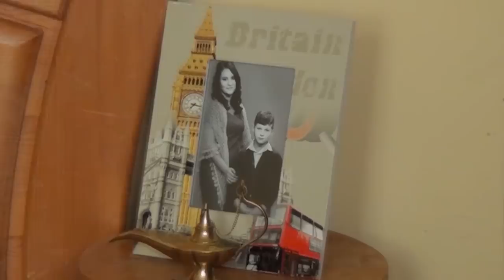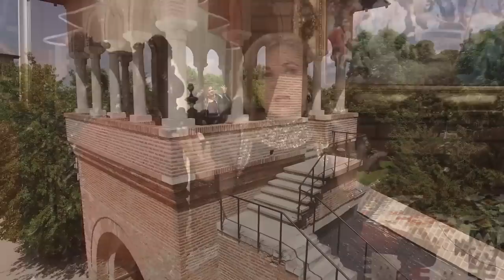Carmen Serban ® - TRAIM MAMA - New Music 2017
Producţie Audio & Video realizată de

Producţie audio-video - Colecţia 2017 -
CASA DE PRODUCŢII MUZICALE CARMEN ŞERBAN
Muzica si textul: Carmen Serban
Inginer de sunet: Daniel Alexandrescu

Filmările au fost realizate la Palatul Mogoşoaia şi Hanul Vlăsia Tărtăşeşti

Mulţumiri: MASAYA DECORATION
Au jucat în roluri:
Copiii: Ana, David, Andrei, Raluca și Daniel
Părinții: Andra Pepene și Marius Miron
Bunicii: Fărcășanu Ioana și Florin

Hair-stylist și Make-Up: Nicoleta Paraschiv și Camelia Enciu
Designer vestimentar: Mihaela Gheorghe

Drepturi rezervate 100% - CARMEN ŞERBAN - MARCA ÎNREGISTRATĂ OSIM ROMÂNIA

Nu copiati acest videoclip, ABONATI-VA!